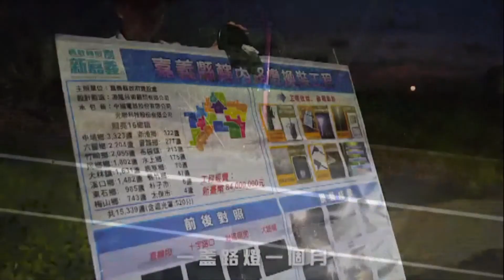世新新聞 福池關懷新住民媽媽 親子同作果凍花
110年05月10日 (一) 世新新聞

福池關懷新住民媽媽 親子同作果凍花

位於民雄鄉的福池關懷協會 為答謝新住民母親平日辛勞 所以在日前舉辦《溫馨五月「新」感動--療癒果凍花》新住民母親節活動 邀請新住民媽媽和小孩 一同製作美麗的果凍花 創造新住民家庭親子互動的美好記憶